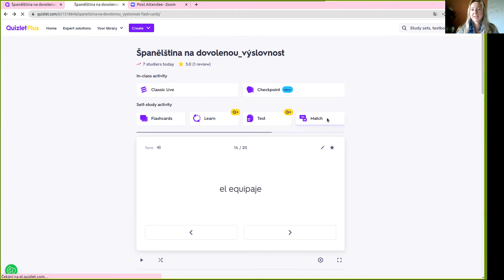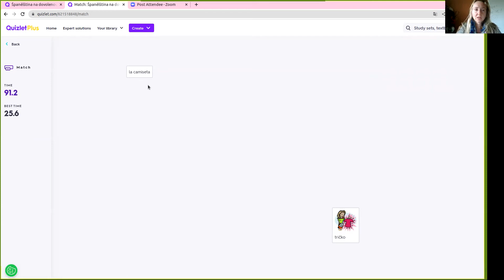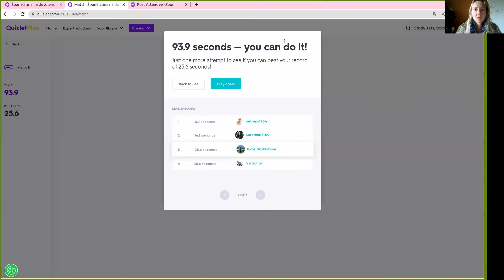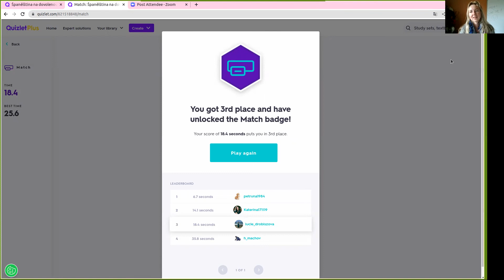Quizlet 4 - hra - další způsob zábavného učení se nových slov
Dalším ze způsobů, jak se učit nová slovíčka, je hra během které propojujete české slova s jejich španělskými významy. Je to sranda a můžete to dělat i na čas a snažit se sám/a sebe překonávat :) Tak co, líbí?